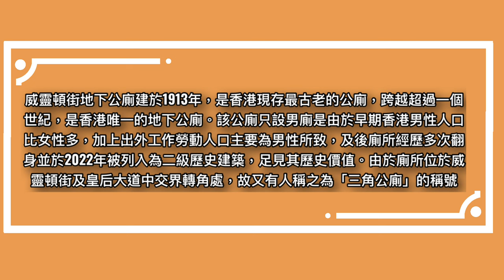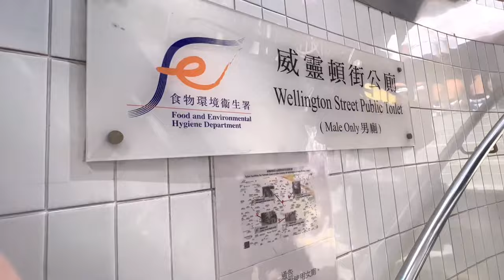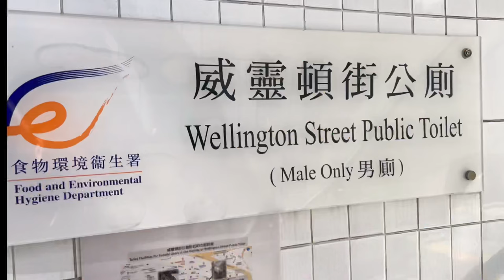Kenson x 超過110年歷史！現存香港最古老公廁 香港唯一的地下公廁 「威靈頓街地下公廁遊記」 點解公廁剩係得男廁冇女廁？三角公廁 二級歷史建築物 Wellington Toilet